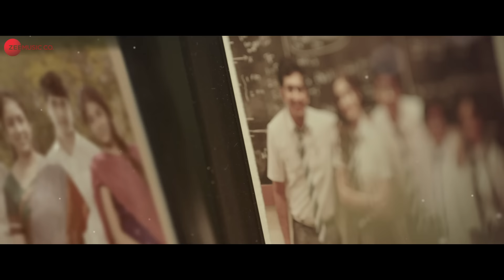Saathiya - Javed Ali | Major | Adivi Sesh & Saiee M Manjrekar | Sricharan Pakala, Ritesh R | Lyrical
Song: Saathiya
Singer: Javed Ali
Lyrics: Ritesh Rajwada
Backing Vocals: Sricharan Pakala, S. Anant Srikar, Marcus Shammah J, Joy Rayarala, Rooptej
Rhythm and Acoustic Guitars: Sricharan Pakala
Bass Guitars: Marcus Shammah J
Programmed by Sibi Mathew Alex, S. Anant Srikar, Joy Rayarala
Vocals Recorded at Studio 504 Mumbai, S102 Studios
Recording Engineers: Rahul Sharma, Marcus Shammah J, S. Anant Srikar
Audio Consultant: Sethu Thankachan
Mixed by Abin Paul
Mixed at Mixwithabin, Chennai
Mastered by Pradeep Baskaran

Star Cast: Adivi Sesh, Sobhita Dhulipala & Saiee M Manjrekar
Director: Sashi Kiran Tikka
Produced by Sony Pictures International Productions in association with Mahesh Babu's GMB Entertainment Pvt. Ltd. & A+S Movies
Story and Screenplay: Adivi Sesh
Cinematography: Vamsi Patchipulusu
Editing: Vinay Kumar Sirigineedi &  Kodati Pavan Kalyan
Production Designer: Avinash Kolla
Action Choreography: Sunil Rodrigues
Costume Designer: Rekha Boggarapu
Executive Producer: Rajiv Bharadwaj
P.R.O.: Vamsi-Shekar
Publicity Designs: Anil-Bhanu
Hindi Dialogue: Akshat Ajay Sharma
Direction Team: Vinay Kumar Sirigineedi, Narendra Gautam Varma, Dinesh Jajula, Anurag Mudiganti, Balu Manoj D
Production Team: Patan Ishak Khan, Gopi Raju Parilla
DI, VFX and Sound Mix: Annapurna Studios
Technical Head: CV Rao
Colorist: Vishnu Vardhan K - Suriya Prakash S
VFX Supervisor: Venkateshwar Allagadda
Sound mix: Krishnaraj Arumugam
Sound Design: Ethi Raaj
Media consultant: Parag Desai ( Hindi) Athira Diljith (Malayalam)
Digital Agency: First Show (Telugu), White Rivers Media (Hindi)

Lyrics:
तेरे बिना ना तेरे बिना
लागे नहीं मन तेरे बिना
तुही मेरा बस तुही मेरा
कहने लगा दिल बेज़ुबान

इन हवाओं के परों पे
लिख दिया मैंने
चाँद तारों के घरों पे
लिख दिया मैंने

साथिया ओ रे साथिया, साथिया
बिन तेरे जीना बेवजह
बिन तेरे रूठी हर दुआ, हर दुआ

तू जो मिला तो ठहरे से लम्हे
जैसे ठुमक के चलने लगे
जैसे किसी ने जादूगरी से
इन खुशबुओं में हैं रंग भरे

जाने कहाँ से जाने कहाँ
छुपके उठा हैं इक धुआँ
कुछ तो हुआ हैं कुछ तो हुआ
दिल ने कहा दिल ने सुना

आते जाते रास्तों से कह दिया मैंने
आधी पूरी ख्वाहिशों से
कह दिया मैंने

साथिया ओ रे साथिया
साथिया साथिया साथिया साथिया